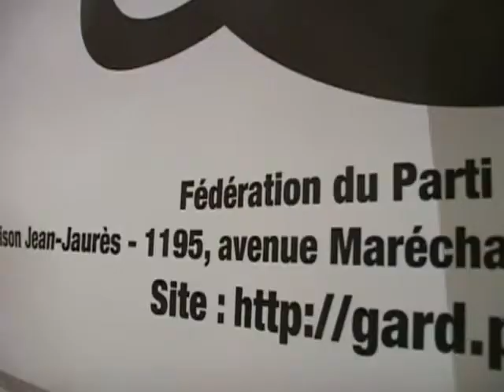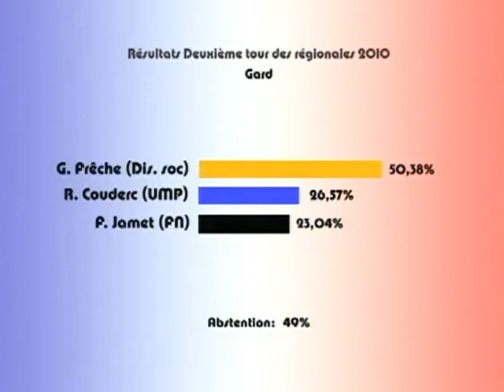Régionales/Languedoc Roussillon: Frêche gagne son pari!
Résultats des élections régionales en Languedoc-Roussillon. (DROITS RESERVES . Pour toute exploitation sur TV, web, mobile, aller